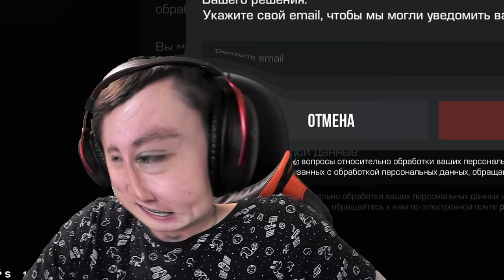УДАЛИЛ АККАУНТ ТИКТАКА И ПРОДАЛ ВЕСЬ ЕГО ИНВЕНТАРЬ ЗА 0.03 В STANDOFF 2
В этом видео я скачал обновление 0.21.0 и я расскажу про дата обновление 0.21.0 Standoff 2, про новый голд пасс и Ледженс коллекцию